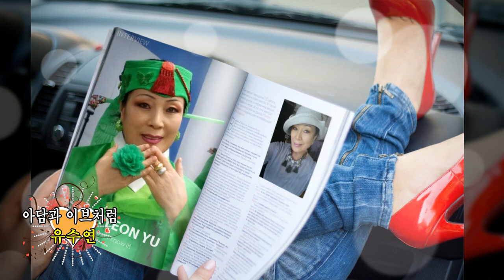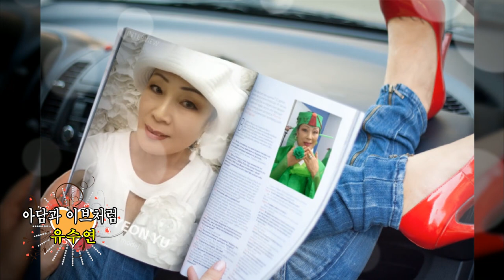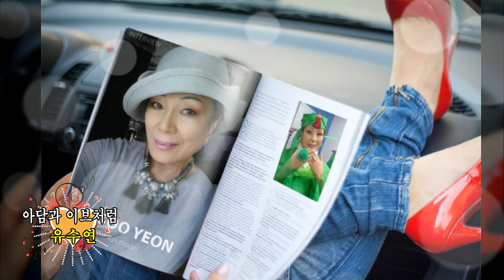가수 유수연 - (시니어모델) / 아담과 이브처럼 (원곡:나훈아)